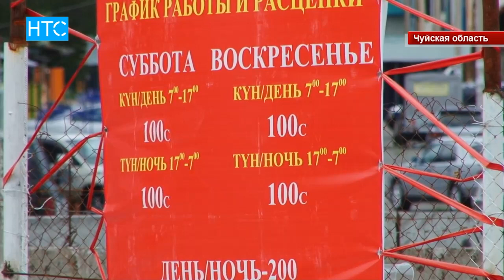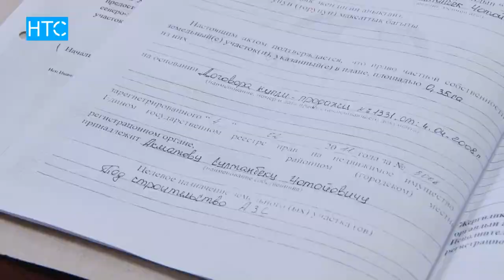Стихийные рынки на трассе республиканского значения / НТС / 17.05.16